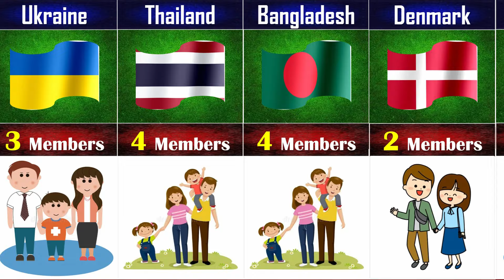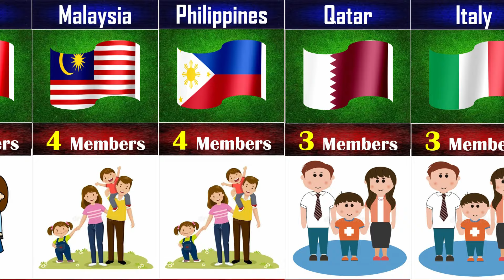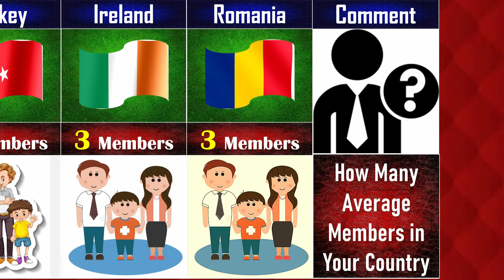How many Average family members of All countries in the world 🌍 in 2024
Average Family Members of All Countries in the World (2024)

Description:
Explore the fascinating diversity of family sizes around the globe in 2024! From bustling metropolises to remote villages, discover how cultural, economic, and social factors shape the composition of families worldwide. This insightful video delves into the average number of family members per household across different countries, offering intriguing insights into population dynamics and societal norms. Join us on this eye-opening journey to gain a deeper understanding of our global community.